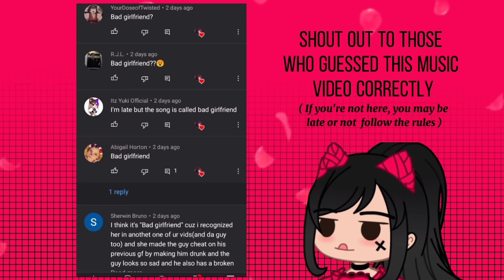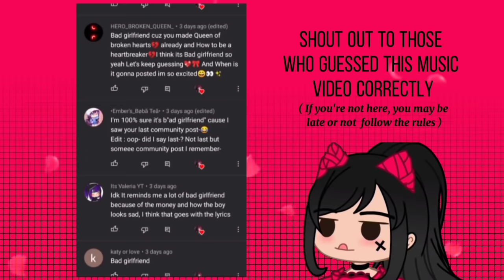Bad girlfriend | GCMV 「Gacha Club Music Video」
°•➥Finally, I got a break 🖐🏻

This is the second part of "looking at me"

°•➥Purple haired girl
|Name: Shelby
|Age: 20
|A Demon
|Straight

°•➥Brown -haired man
|Name: Edward
|Age: 21
|A Demon
|Straight

°•➥Dark gray haired girl
|Name: Gracie
|Age: 20
|Dark Angel
|Straight
•Edward's ex -girlfriend

°•➥Aegean -haired girl
|Name: Candy
|Age: 18
|Wolf
|Straight
•She's Edward's friend

༺「𝑨𝒑𝒑𝒔 𝑼𝒔𝒆 」༻
°•➥Gacha club
°•➥Cap cut
°•➥Alight motion
°•➥Ibis Paint
°•➥Kinemaster

༺「𝑻𝒊𝒎𝒆 𝑻𝒂𝒌𝒆𝒏 」༻
°•➥ 3 Days ( 5-10Hours per days )

༺「𝑺𝒄𝒓𝒆𝒆𝒏𝑺𝒉𝒐𝒕 𝑻𝒂𝒌𝒆𝒏 」༻
°•➥ 1147

❤︎  ◣𝑺𝒐𝒏𝒈/𝑴𝒖𝒔𝒊𝒄 𝑰𝒏 𝑻𝒉𝒊𝒔 𝑽𝒊𝒅𝒆𝒐◥   ❤︎

°•➥All Background , pictures & music are NOT OWNED BY ME!